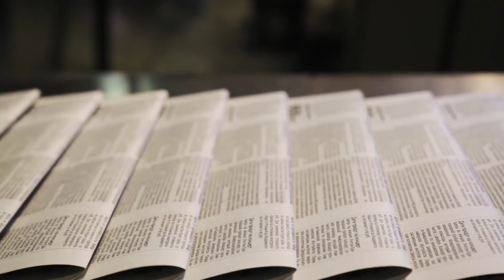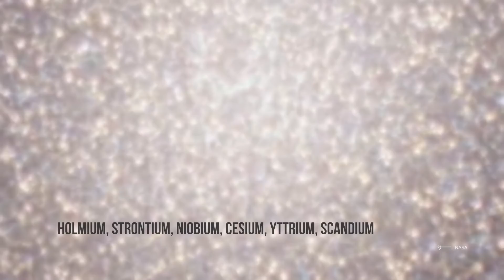Who Is Dumping Radioactive Waste Into Przybylski's Star?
"Nuclear waste spectrum as evidence of technological extraterrestrial civilizations".
The discovery of its extraordinary characteristics is due to Antoni Przybylski, an astronomer born in Poland in 1913 and then moved to Australia in 1950, where he died in 1985 after a thirty-year scientific career full of satisfactions.
It all began on the night of April 26, 1960, when Przybylski, in the course of a spectroscopic survey of stars with large proper motions, detected the spectrum of the eighth magnitude star HD 101065, about 400 light years away in the direction of Centaurus.
Przybylski immediately realized that the spectrum of the star did not correspond to the general framework of stellar classification. In other words, the light of that star revealed the presence of elements much heavier than iron, such as holmium, strontium, niobium, cesium, yttrium, scandium, and many others, all belonging to the group of so-called "rare earths". Elements that a "normal" star should not show in its spectrum, since the heaviest element that could be able to synthesize should be iron... No scenario explained the existence of a young star rich in rare earths. And Przybylski's Star was surely not highly evolved: all evidence suggested that it was an ordinary hydrogen-fusing star like the Sun.

Credits: Ron Miller
Credits: Mark A. Garlick / MarkGarlick.com
Credits: Nasa/Shutterstock/Storyblocks/Elon Musk/SpaceX/ESA/ESO
Credits: Flickr

Video Chapters:
00:00 Introduction
01:19 Discovery of the Przybylski's Star
05:04 Super Slow Rotation
06:10 The Hypothesis to Star Trek
07:39 Advanced Alien Civilization Hypothesis
09:18 Tabby's Star